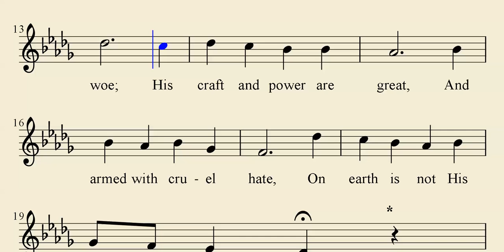A Mighty Fortress Is Our God - Church Song Gospel Hymn - MIDI Church Songs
A mighty fortressis our God,
A bulwark never failing;
Our helper He,
amid the flood of mortal ill prevailling;

Fredrick H. Hedge
Martin Luther
Arr.  Johann S. Bach

Songbook: Praise for the Lord
Edited by: John P. Wiegand
Publisher: Song Supplements Inc.

Only Acappella (voice only) singing is used during Church of Christ worship of God.

Visit your local Church of Christ soon.